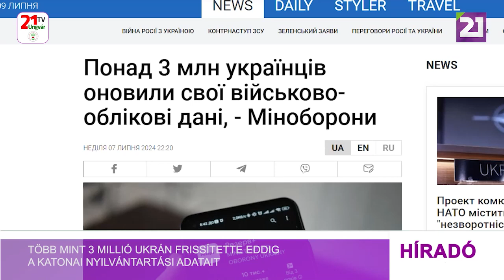Több mint 3 millió ukrán frissítette eddig a katonai nyilvántartási adatait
Csaknem 3,2 millió ukrán frissítette a katonai nyilvántartási adatait 2024. július 7-ig – számolt be hétfőn az rbc.ua hírportál a Védelmi Minisztérium Telegram-csatornájára hivatkozva. A jelentés szerint július első hetében további 569 397 ukrán állampolgár frissítette a katonai nyilvántartási adatait a Rezerv+ alkalmazás segítségéve, a területi toborzási és szociális támogatási központokban vagy az adminisztratív szolgáltatásokat nyújtó központokban. Ugyanakkor a Védelmi Minisztérium emlékeztetett arra is, hogy az adatokat az érintettek július16-ig továbbra is frissíthetik a Rezerv+ alkalmazáson keresztül, illetve személyesen is a  legközelebbi toborzóközpontban illetve adminisztratív szolgáltatásokat nyújtó központban.